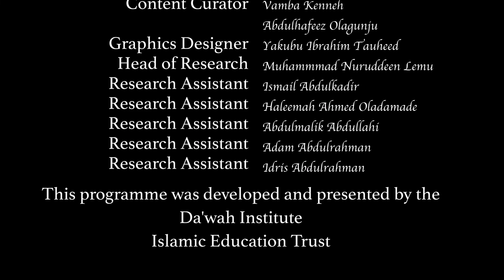Shari'ah Intelligence - Arabic Language Episode 40